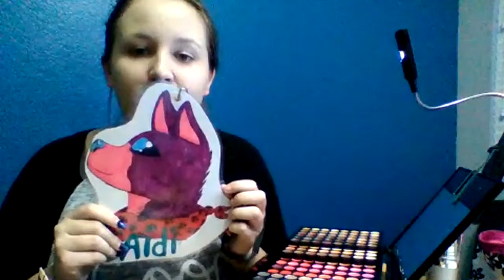Practicing Faun cosplay makeup